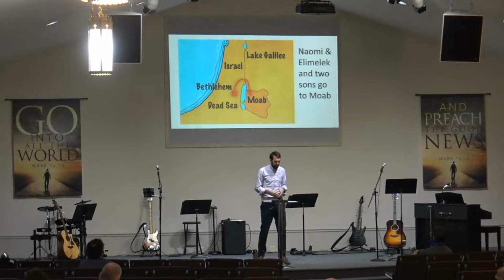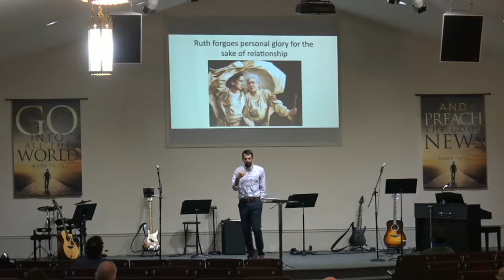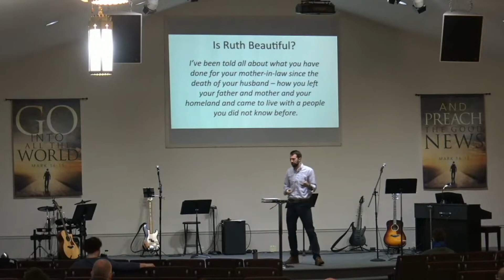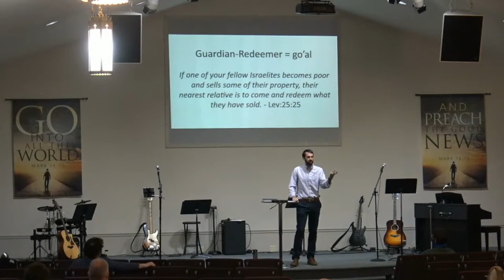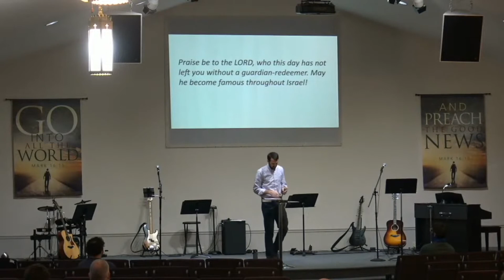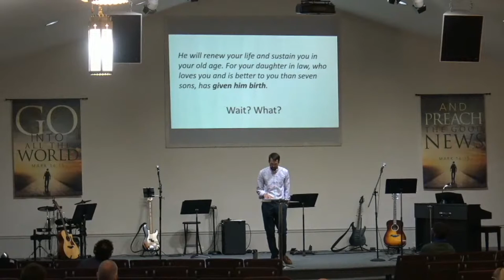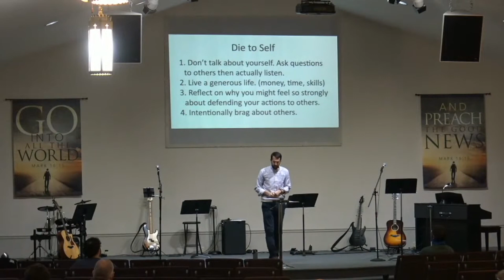Jesus is Better than Boaz and Ruth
Pastor Luke continues the sermon series "Jesus is Better" with this discussion about Boaz and Ruth.